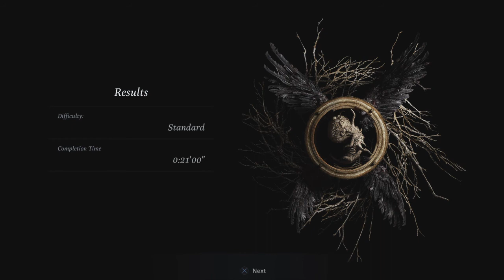Resident Evil Village Gameplay Demo